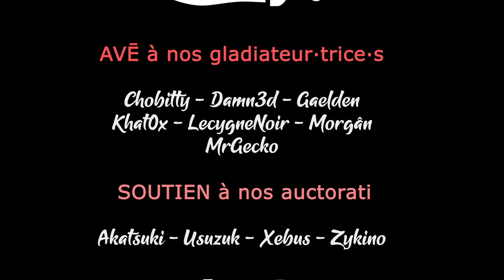TW Warhammer 3 - Immortal Empires - Ep18 - Skaven partout [FR][LecygneNoir]